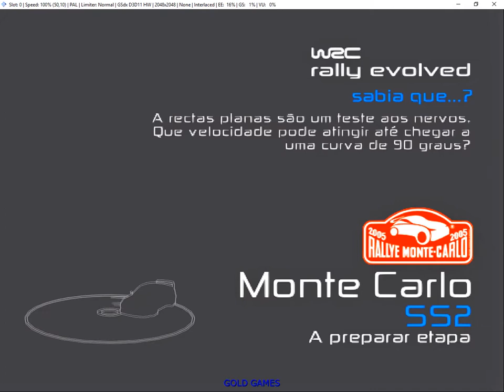gameplay wrc rally evolved - rallye automobile monte-carlo:sigale track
Prepare-se para o inesperado enquanto motorista e navegador negociam perigos na pista - evite os destroços de carros rivais, navegue por estágios inundados e desvie de paredes desmoronadas e pedras caídas